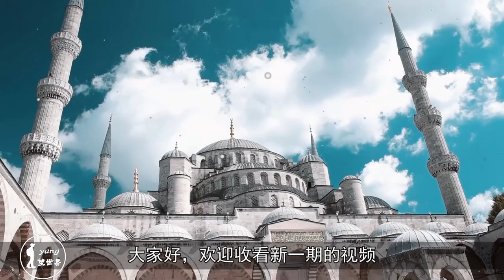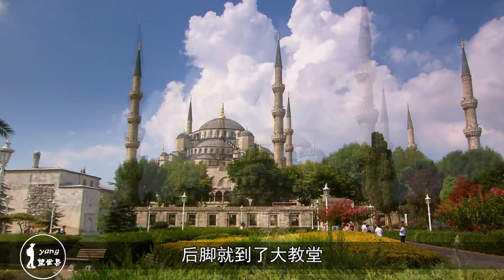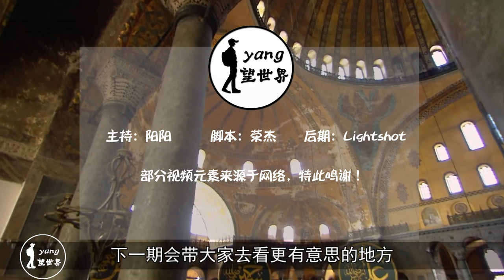夕阳中的伊斯坦布尔，像定格在画里的落日余晖，极具魅力的都市！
在伊斯坦布尔，我们可以看到贴着蓝釉瓷砖的清真寺和雄伟壮观的圣索菲亚大教堂，同样的金碧辉煌奢侈华丽，却是两种截然不同的风格，你前脚踏进蓝色的清真寺里，后脚就到了大教堂